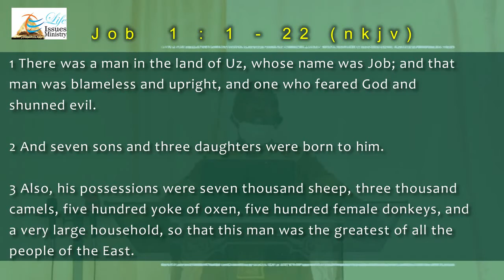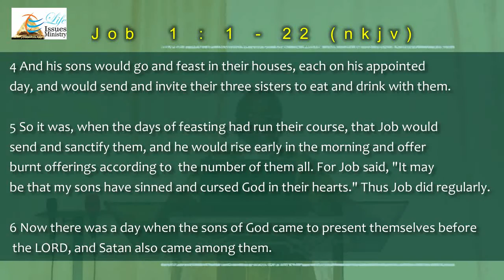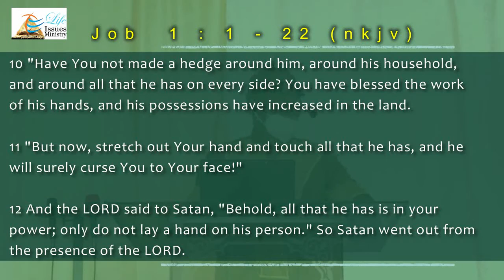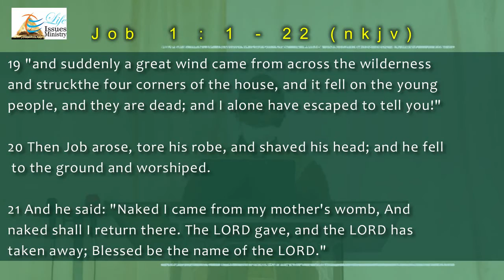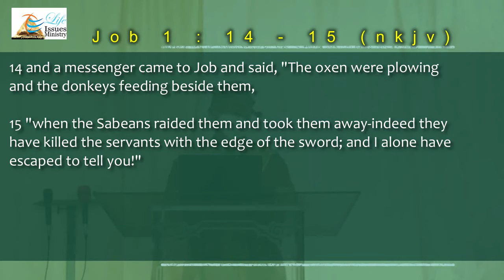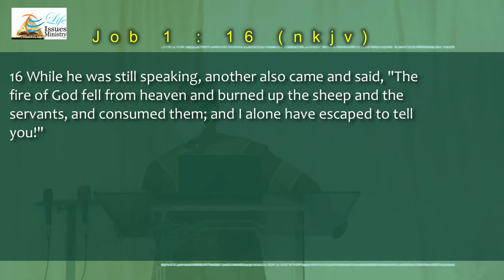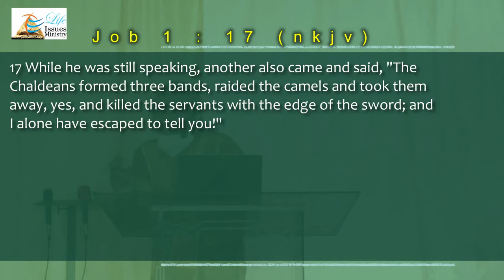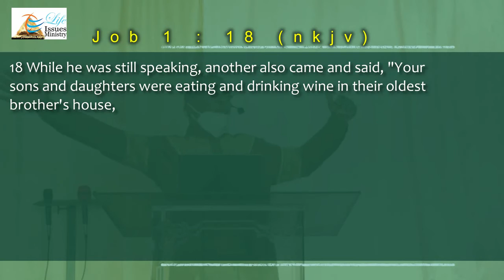Sermon 18th October 2020 - When Trials Come to Us (Part 1)